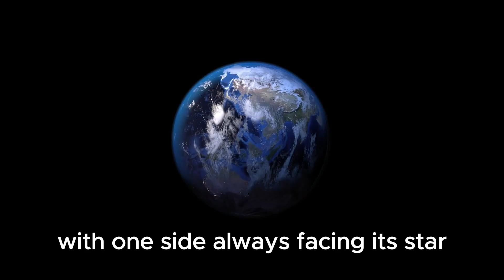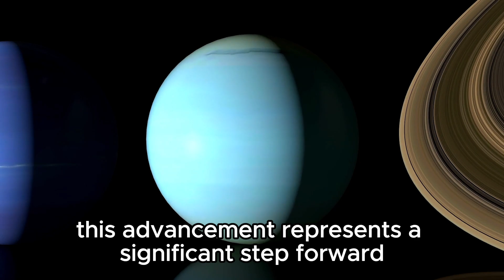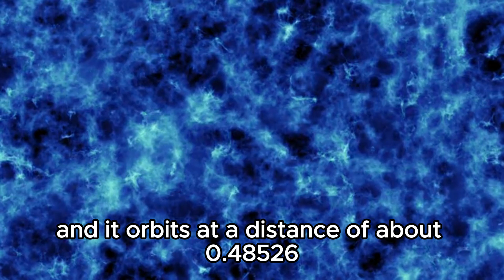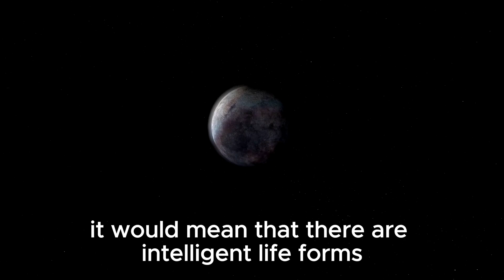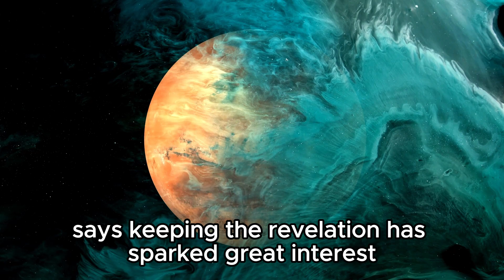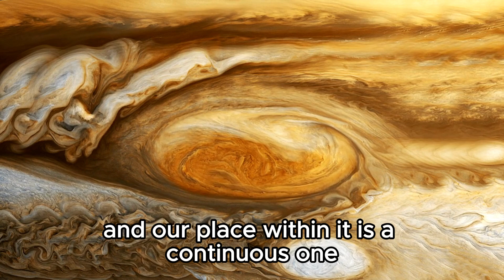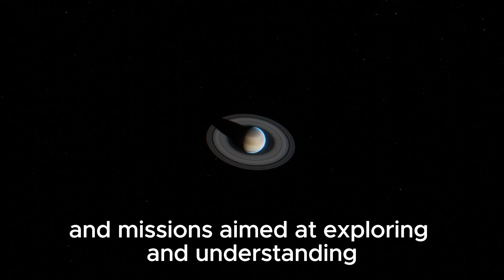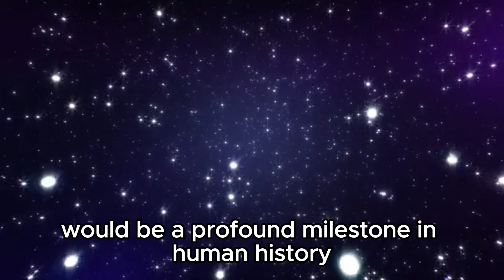James Webb Telescope Detects Terrifying Urban Lights on Proxima B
🌌 Terrifying Discovery: James Webb Telescope Detects Urban Lights on Proxima B!

In a groundbreaking revelation, the James Webb Space Telescope has detected urban lights on Proxima B, a potentially habitable exoplanet. Join us as we unravel the implications of this startling discovery that challenges our understanding of distant worlds.

In this video, we'll explore:

The unprecedented detection of urban lights on Proxima B and what it means for exoplanetary research.
Insights into the conditions required for such lights to exist on another planet.
The technological prowess of the James Webb Telescope in making this extraordinary observation.
Speculations on the implications for extraterrestrial civilizations and the search for life beyond Earth.
Prepare for a journey into the unexpected with this jaw-dropping revelation from the depths of space!